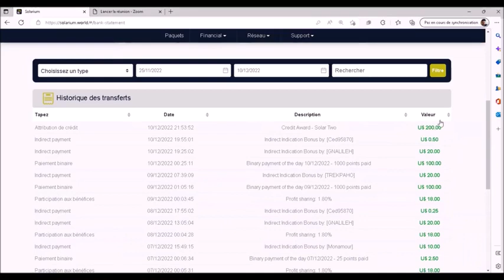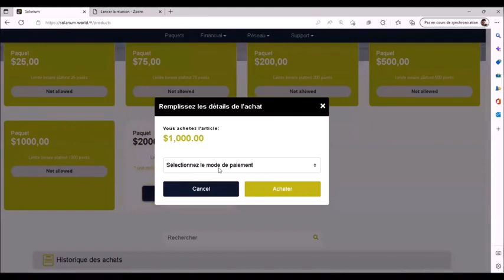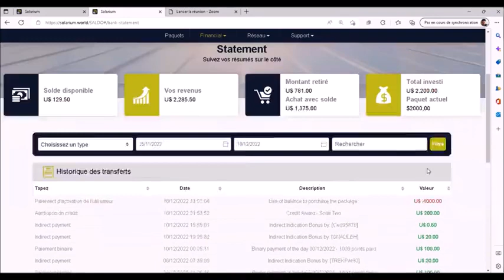🔴SOLARIUM BUSINESS | Espace Crypto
🔴Découvrez SOLARIUM BUSINESS | Espace Crypto

Résumé des forfaits solarium et de vos commissions quotidiennes, hebdomadaires et mensuelles*(1,8 %)

■ *Pour 25 $ :*
Le quotidien est de 0,45 $
La semaine est de 2,25 $
Mensuel est $ 9,9 $
300 % = 75 $

■ *Pour 75 $ :*
Le quotidien est de 1,35 $
La semaine est de 6,75 $
Mensuel est de 29,7 $
300 % = 225 $

■ *Pour 200 $ :*
Le quotidien est de 3,6 $
La semaine est de 18 $
Mensuel est de 79,2 $
300 % = 600 $

■ *Pour 500 $ :*
Le quotidien est de 9 $
La semaine est de 45 $
Le mois est de 198 $
300 % = 1 500 $

■ *Pour 1000 $ :*
Le quotidien est de 18 $
La semaine est de 90 $
Le mois est de 396 $
300 % = 3 000 $

■ *Pour 2000 $ :*
Le quotidien est de 36 $
La semaine est de 180 $
Le mois est de 792 $
300 % = 6 000 $